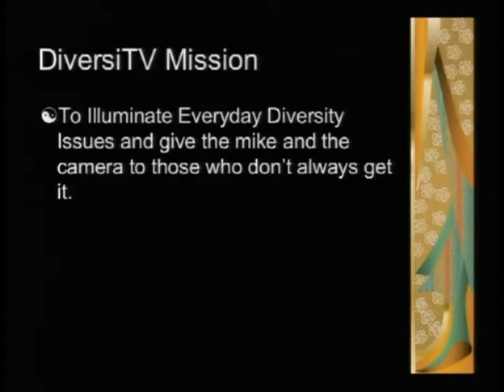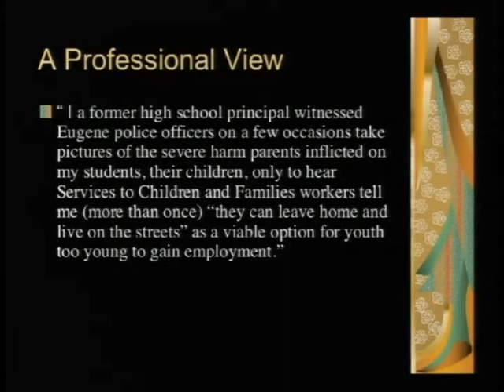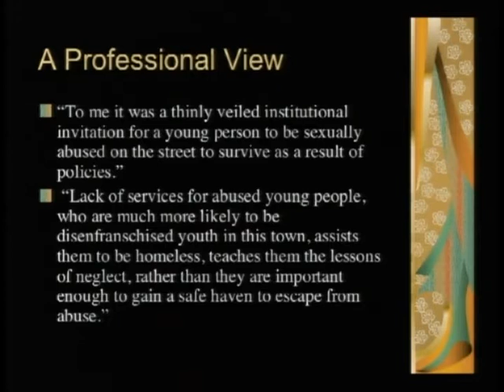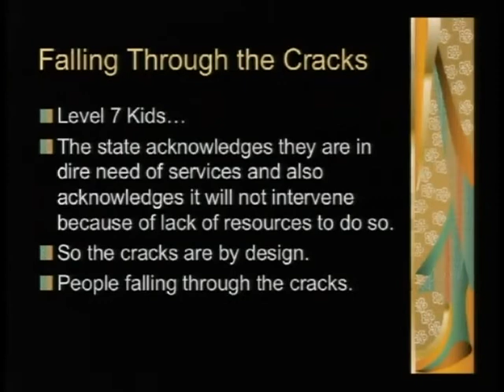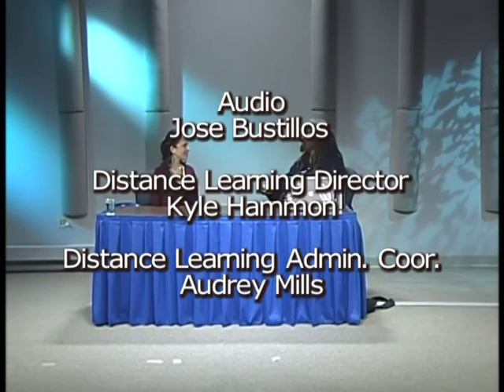DiversiTV - Youth Perspective - Lotus brashers (Spring 2008 - EP08)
Hosted by Mark Harris - Season 4
Guest: Lotus Brashers
Shares her story, growing up living homeless with her parents, always moving from place to place in her youth.